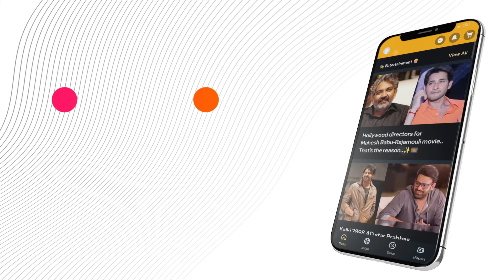Pushpa2 Duet Song Release Date Announced!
Get ready, Pushpa fans! Icon Star Allu Arjun and National Crush Rashmika Mandanna are all set to enchant us with the second song from the much-anticipated "Pushpa 2: The Rule." This duet, featuring a sneak peek video of Rashmika, will release on May 29th at 11:07 AM. Can Devi Sri Prasad recreate his musical magic?

or Download MediaFx App
on Android